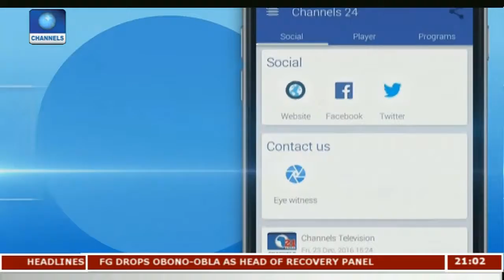Eco@Africa 051117 Pt1